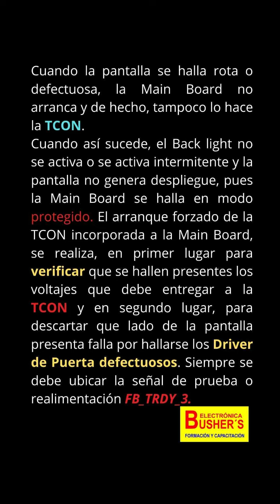Videotip Bushers Tips Panel-Tcon Samsung